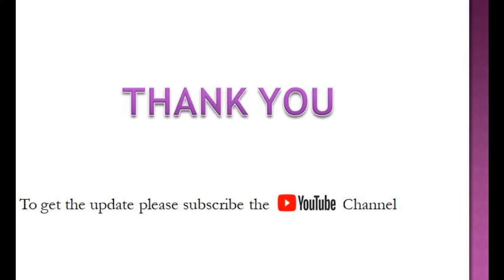Class IX History contd.. (SEBA)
This Online Class in an initiative taken by the DAC, DIma Hasao